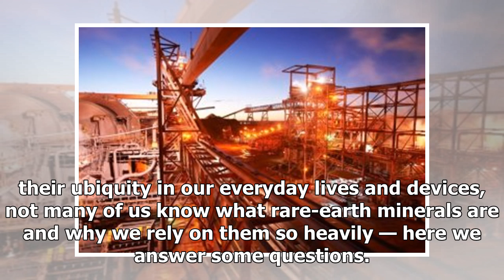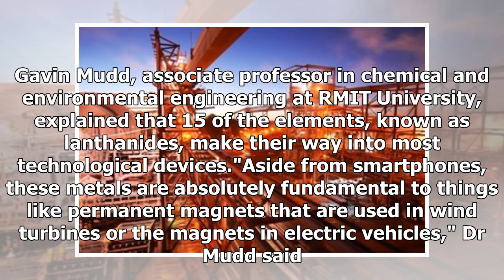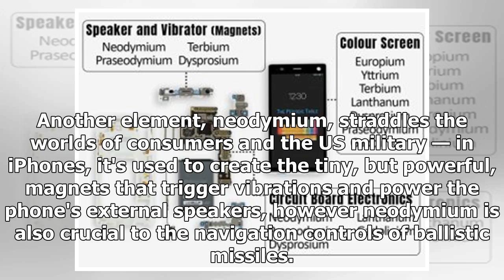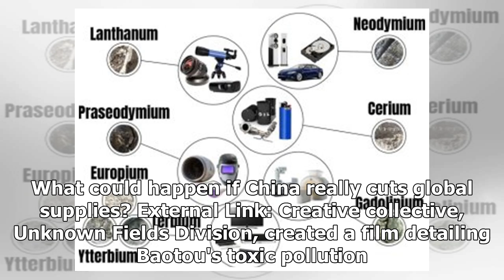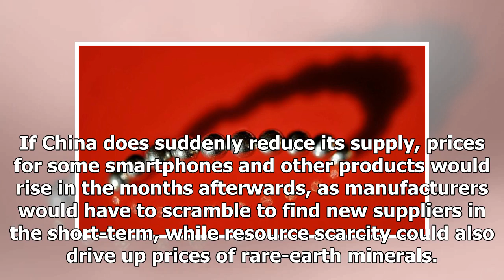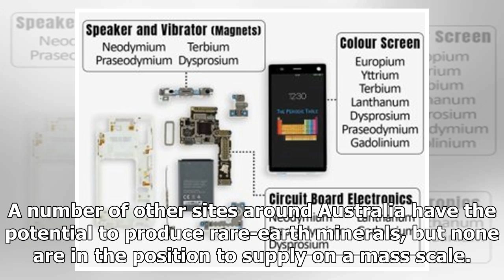iPhones and cancer drugs rely on Chinese rare-earth minerals. What happens if Beijing limits them?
Rare-earth minerals form the central building blocks of our modern world — they're used to manufacture smartphones, construct fighter jets and develop cancer treatments. Key points: Rare-earth minerals are actually abundant, but are difficult to refine and to duplicateChina is the world's most domin...